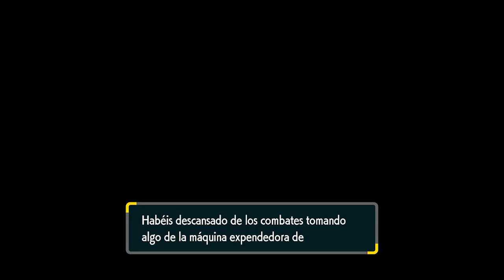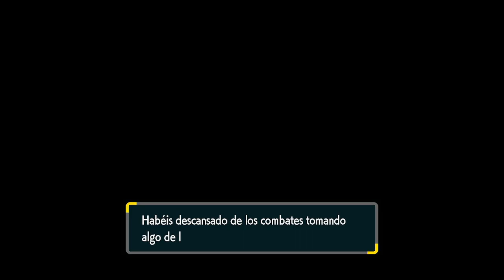Pokémon Scarlet EP 18: ¡MUERTE POR SNU SNU! XD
Hola a todos, como están?, espero que bien. Sean bienvenidos al Gameplay No 18 de Pokemon Scarlet del Canal!. Hoy, pues...No hay mucho que explicar, solo hay que ver la miniatura y se entedera el chiste del titulo!! XD

Les recuerdo que a partir del episodio 4, he decidio recortar bastante los gameplays para no hacerlos muy largos, ahora solo incluyen historia del juego, encuentros con pokemon NUEVOS de esta region, momentos graciosos y una que otra cosita que decidi dejar por ahi.

Les recuerdo que estos roles Yuri con las waifus del juego son solo por diversion y no deben ser tomados en serio, Aun asi, Espero que el video sea de su agrado y espero contar con su apoyo y sus likes en estos videos!. Intentare terminar lo mas rapido posible con este juego para volver con los videos de Symphogear!

Links de mi página de Fanfiction , o este También en caso de que el primer link no funcione

Si te ha gustado el vídeo, por favor no olvides comentar, Darle Like, Suscribirte y activar la campanita para estar así estar atentos a futuros vídeos, gracias por su atención y hasta la próxima! :D